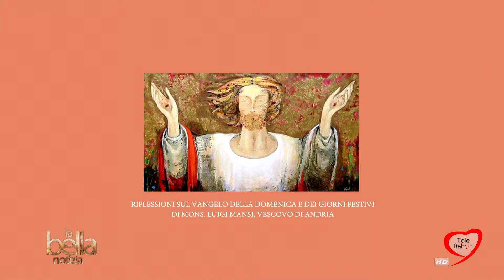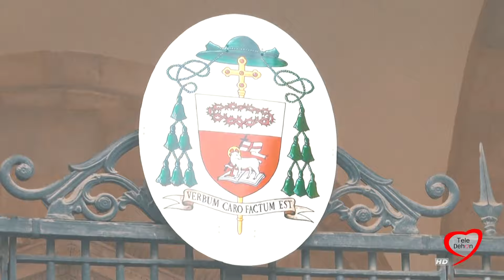LA BELLA NOTIZIA - XVIII DEL TEMPO ORDINARIO - ANNO C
Vangelo  Lc 12,13-21
Quello che hai preparato, di chi sarà?